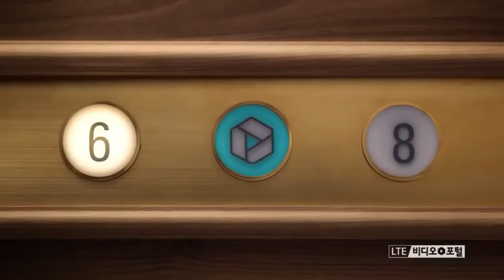트와이스TWICE's Tzuyu, Jungyeon and Nayeon LTE비디오포털LTE Video Portal CF Full Ver